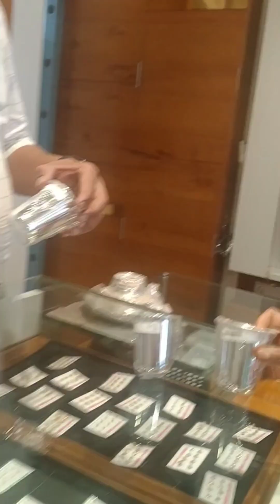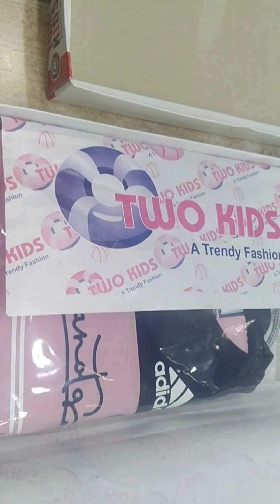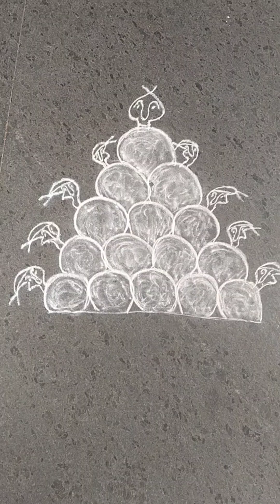ನಾಗರ ಪಂಚಮಿ 🐍🐍 / ನನ್ನ ಮಗನಿಗೆ ಭರ್ಜರಿ shopping / Nagara panchami/ Nanna maganige bharjari shopping 🛍️🛍️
ನಾಗರ ಪಂಚಮಿ
# ನನ್ನಮಗನಭರ್ಜರಿಶಾಪಿಂಗ್